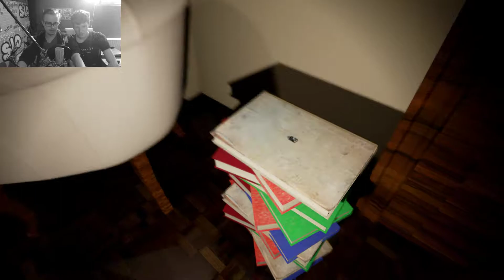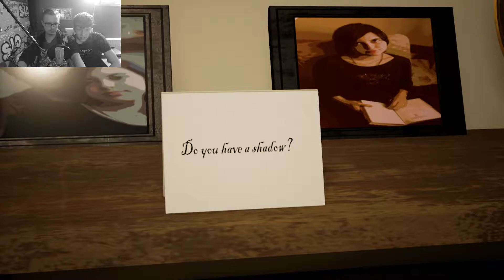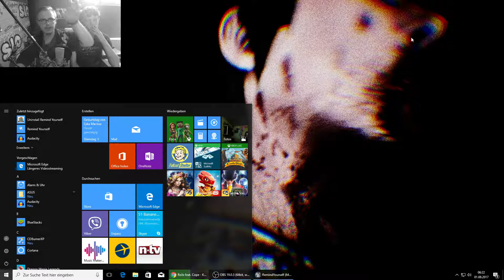Remind Yourself - Wie komm ich hier raus !! [HD/Deutsch]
►Ich hoffe das Video hat dir gefallen, über eine Bewertung sowie dein Abo freue ich mich wirklich ! (:

Hey, wir haben uns jetzt endschieden das wir auf diesem Kanal weiter machen! Der Kanal Name WolfsblitzHD wird bleiben, dass heißt das öfters mal was mit Mike kommt ! :)